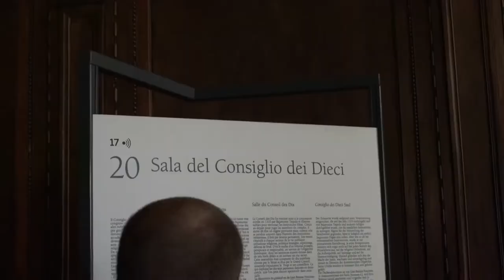Venice: A City of Love and Romance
The floating city of Venice looks like a picture postcard with crisscrossing canals, marvellous castles, ancient museums, cathedrals, art galleries, churches, and public squares. The attractions make for the most preferred and best places to visit in Venice and cast a fervent charm on the tourists.

One of the most frequented places by the lovebirds, Venice is truly a charmer attracting millions of tourists around the year. Epitomized by the Grand Canal that runs across the city and picturesque heritage monuments around, Venice is the place where you would love to walk into the sunset.
26 Best Places To Visit In Venice
Here is a quick list of the best places to visit in Venice, Italy, that will make you come back again and again.